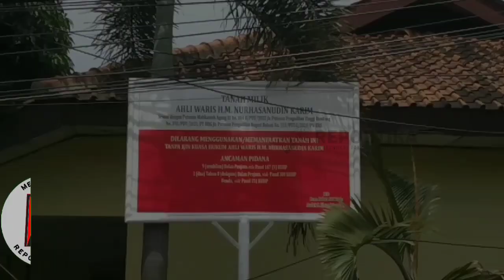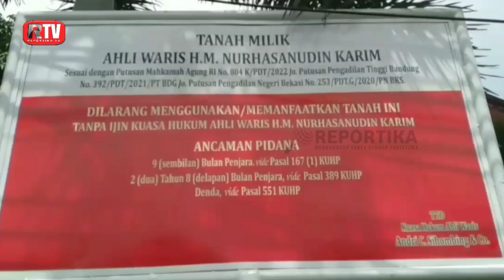Ahli Waris Segel Sekolah, Bagaimanakah Regulasi Inventarisasi Aset Pemerintah Kota Bekasi???